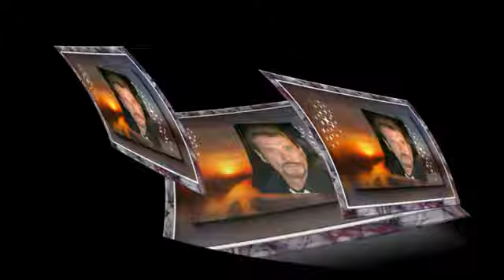retourner labas jean baptiste guegan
video mariejose zimmermann  video  a but non commercial